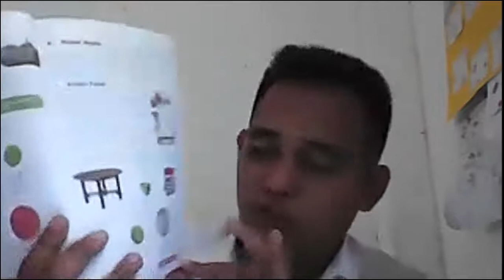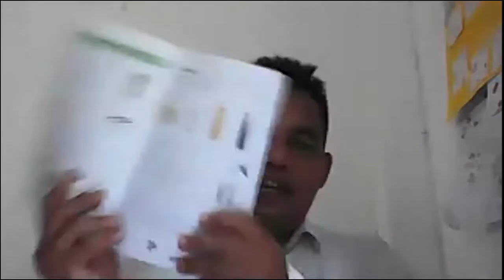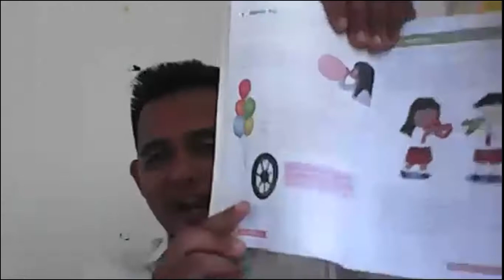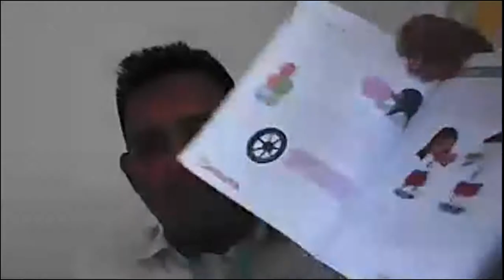Senin, 27 Juli 2020 kelas 2 sains